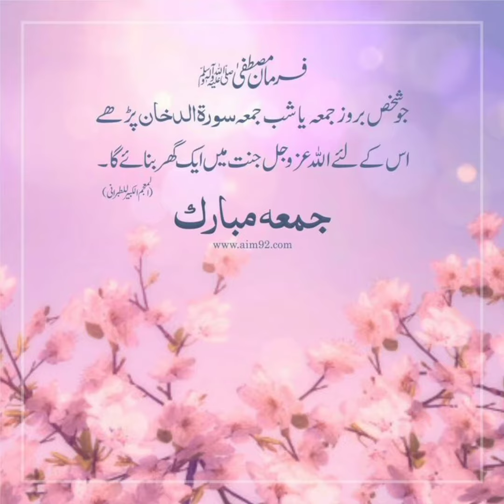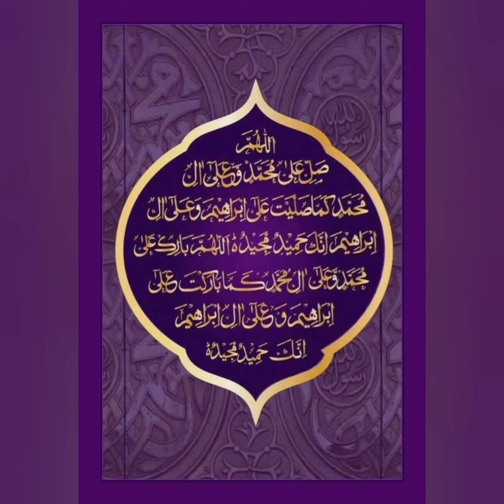Hadees my Jumma Mubarak ky fazail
صحیح حدیث